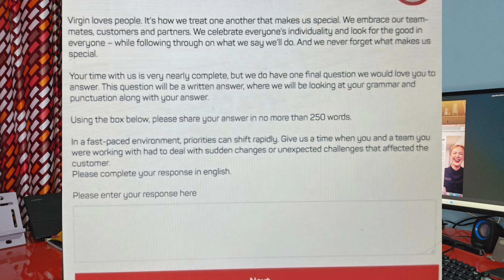Changes in Online ASSESSMENT Interview of Virgin Atlantic / Must watch / Part 2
All the imp. changes have been shared so please watch the video ...

One place where you will find each and everything about AVIATION AND HOSPITALITY. I believe in sharing practical information with you with which you all can relate.
Follow Us On:
I have worked with following companies and on the basis of which I share each and everything with you :
1. JW MARRIOTT CHANDIGARH: As a Room Controller and Front Office Associate
2. JET AIRWAYS (CABIN CREW): My base was in Delhi and worked with this airline for 2 years till year 2017.
3. INFOSYS CHANDIGARH: I worked as a Facilities Executive for almost 1 year and half.
4. IELTS INSTITUTE AND ONLINE FOOD DELIVERY BUSINESS: Also ran my business for more than 1 year.
5. QATAR AIRWAYS: Currently Working as a Cabin Crew.
6. Immigration Sector : During lockdown I have worked as Business Development Officer .
Apart from this worked as a Guest Lecturer and Motivational Speaker with Amity University , GNA University and Various institutes of Chandigah.
With the Compilation of the experiences, I am here on YouTube to Provide you with " Right Advise At Right Time " . So, being a responsible citizen I here by promise you guys to provide you with fruitful knowledge which is not available on any WEBSITE OR GOOGLE.

Let's Begin together !